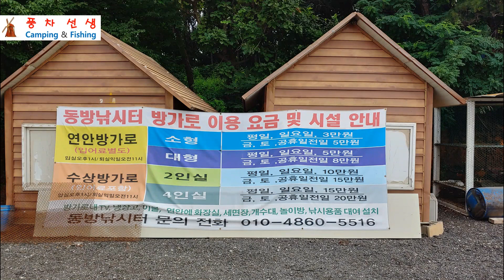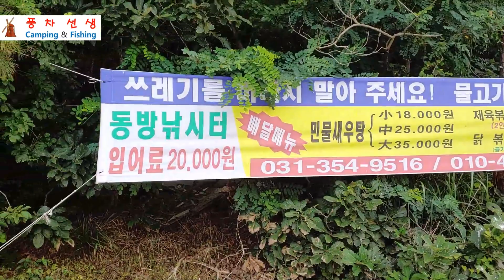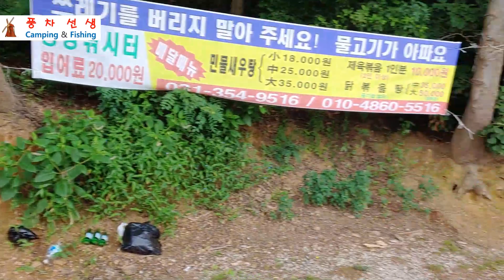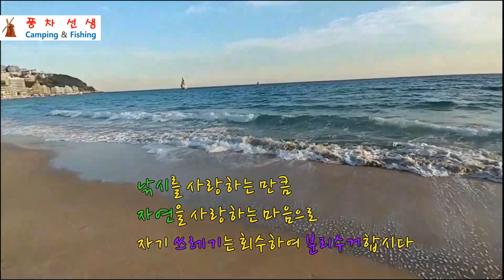붕어낚시 14 - 20200718 경기 화성 동방낚시터의 붕어들